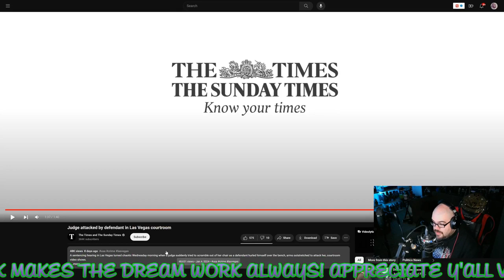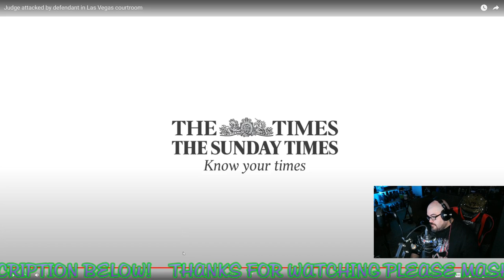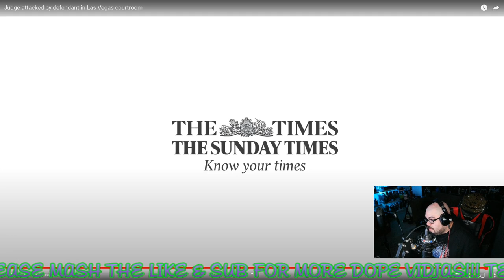Air Jordan Done Wrong | JJV Reacts/Reviews